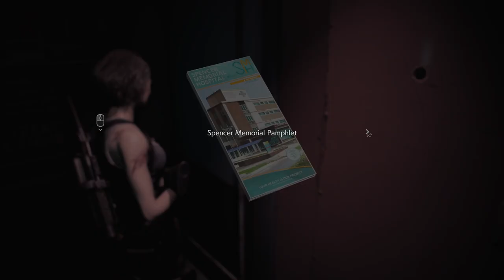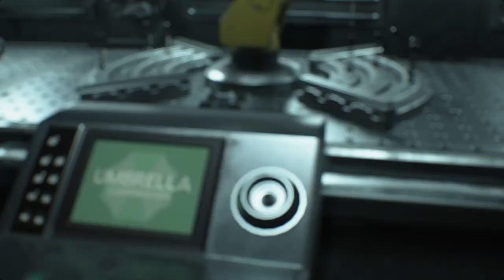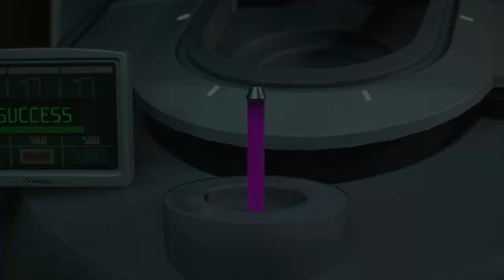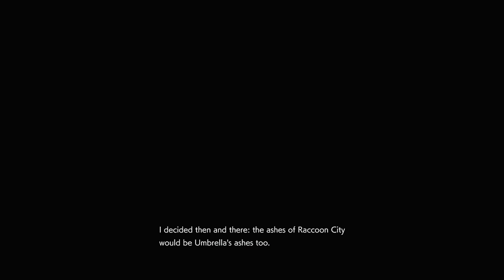Resident Evil 3 Part 10 Killing Nemesis